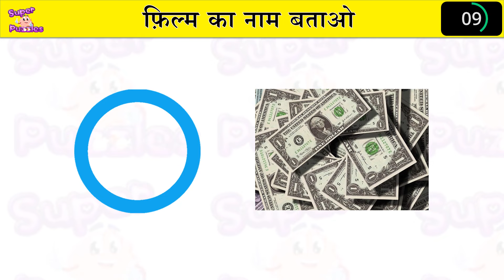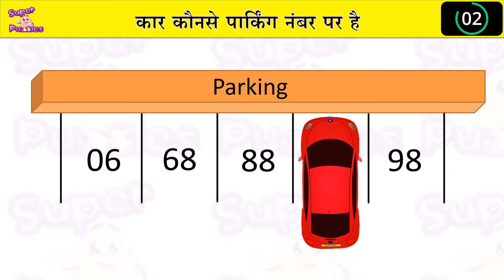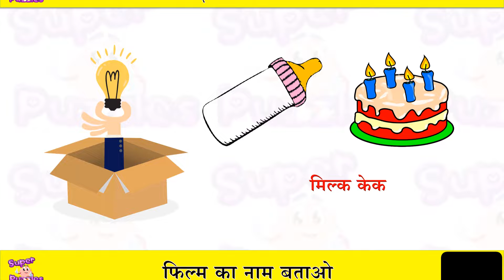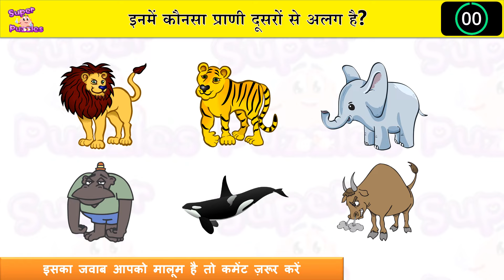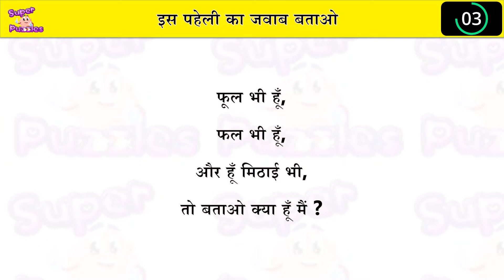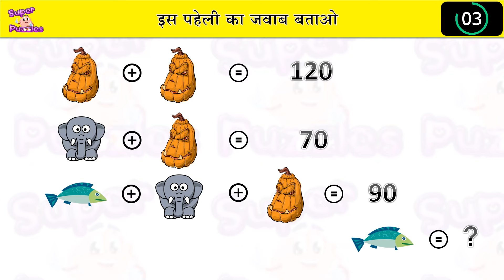Mazedaar Paheliyan 2 l Riddles in Hindi l Hindi puzzles l Hindi paheliyan | मज़ेदार पहेलियाँ | Emoji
इस वीडियो में आपको उत्तर के साथ मिलेंगी हिंदी में दिमागी पहेलियाँ, गणितीय पहेलियाँ, सामान्य और पौराणिक ज्ञान की पहेलियाँ, एकाग्रता बढ़ाने वाली पहेलियाँ व अन्य कई पहेलियाँ जिससे आप अपने दिमाग को और भी चुस्त बना सकते हैं। नियमित पहेलियाँ हल करने से आप आम जीवन में भी हर समस्या का समाधान ढूँढने के लिए पहले से कहीं ज्यादा खुद को सक्षम पाएँगे। गर्भवती महिलाएँ खाली समय में इन पहेलियों का अभ्यास कर स्वयं के साथ साथ अपने शिशु के दिमाग का विकास भी अवश्य कर पाएँगे। यह पहेलियाँ बच्चों से ज्यादा बड़ों और गर्भवती महिलाओं को ध्यान में रख कर बनायीं गयी हैं। हमारे अन्य वीडियो भी इसी तरह अनेकों प्रकार की पहेलियों से भरे हुए हैं।